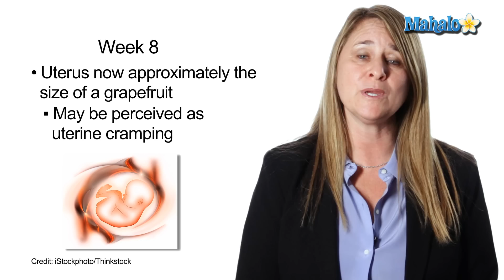Pregnancy - Week 08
Pregnancy is one of the most exciting miracles in life, but it can also be one of the scariest.  Dr. Sheryl Ross, a licensed obstetrician and gynecologist, helps you through these nine months by explaining every aspect of pregnancy, from the baby's development to your own body's health.  In this video she explains the changes that take place during Week 08 of pregnancy.